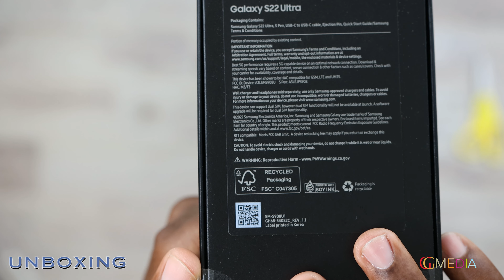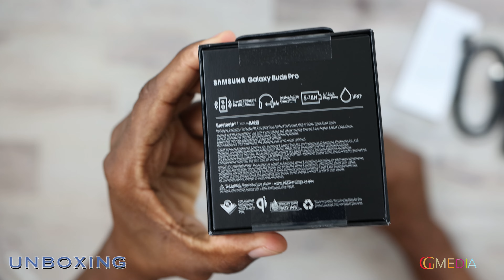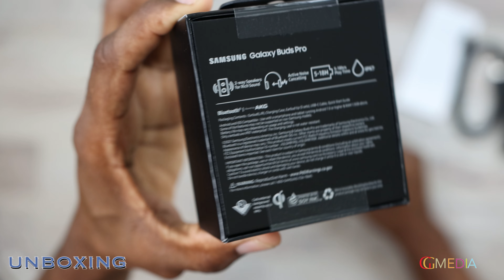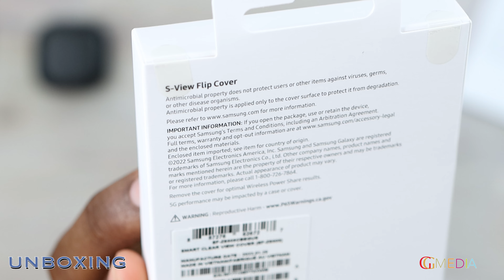UNBOXING| Galaxy S22 Ultra,512GB, Phantom Black,Galaxy Buds Pro, S-View Flip Cover, Plz Subscribe!